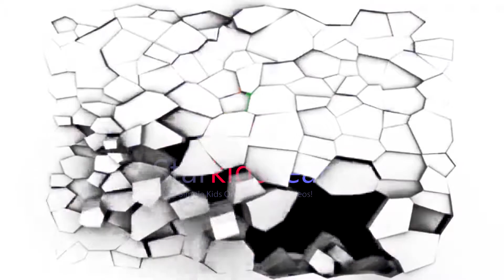Learn Basic School Vocabulary Without Tears! ~ by StarKidsLearn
StarKidsLearn creates simple, unique learning videos & tools for kids of all ages, learning abilities, and skill-set, to educate and grow at home, school, or any learning environment. Students will utilize & process an engaging and interactive experience while learning, exploring, discovering, and receiving.

Our team creates and designs the most effective video courses to improve your child’s online learning adaptability. Designing an Intuitive Learning Online environment has never been more easy, and accessible while learning a new skill.

StarKidsLearn provides a wide range of resources to support the learning of children from all over the world. We strive to turn the beginning of learning challenges into multiple avenues for learning children to educate in a simple, enjoyable and fun way.

StarKidsLearn believes children will educate successfully in a more dynamic and intuitive way, which strengthens their abilities to learn more quickly.

LINKS